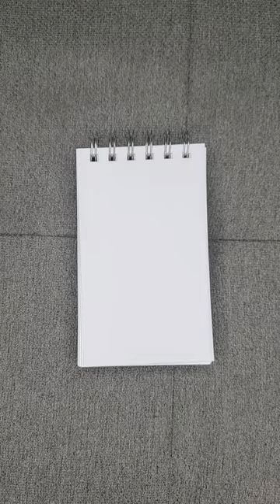Illustration Timelapse - Banjo the Bear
Timelapse showing my process of converting my rendition of Banjo from Banjo & Kazooie into a digital illustration. I wanted him to run with a piece of bread in his mouth like the anime girls running late for school. Hope you like it :)